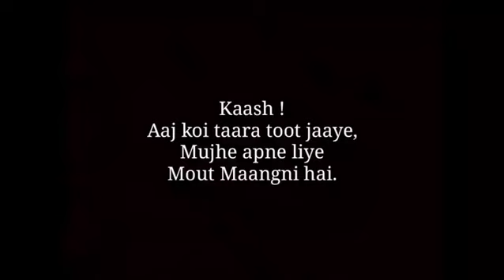Kaash ! Aaj koi taara toot jaaye 💫 | Emotional words | what's app status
And